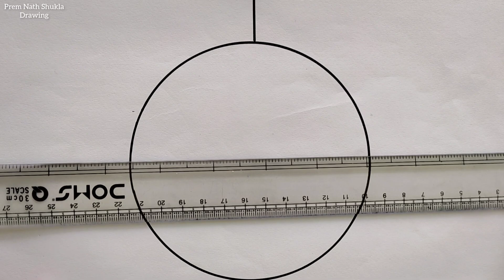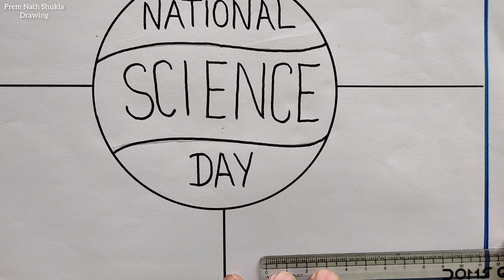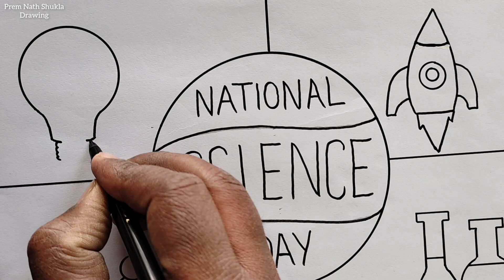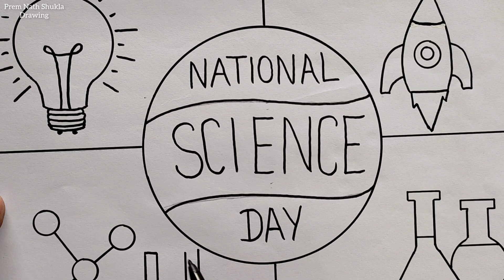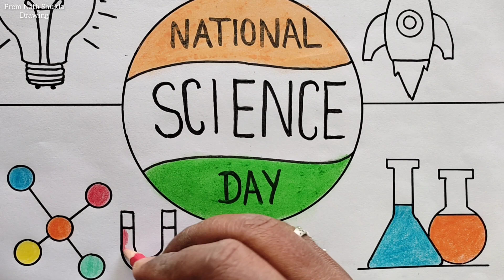National Science Day Drawing / How to Draw National Science Day Poster Drawing Easy Step By Step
Your Quires
national science day drawing
national science day poster drawing
how to draw national science day poster easy step by step